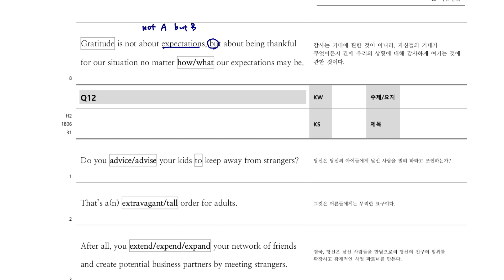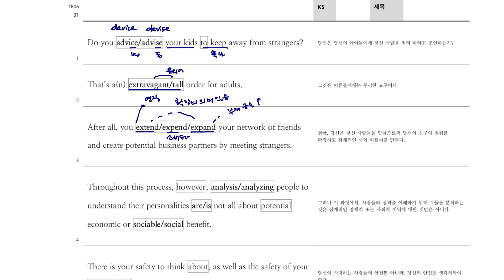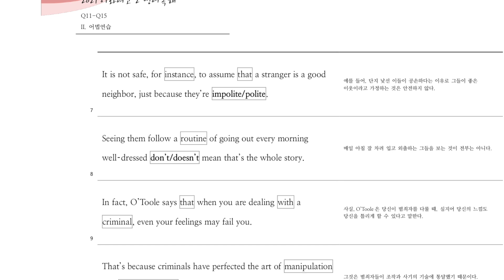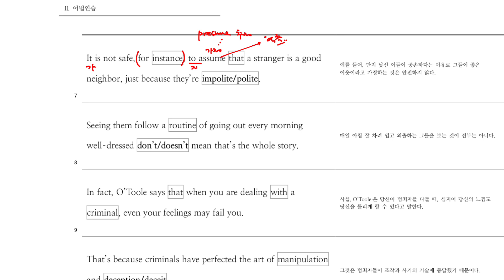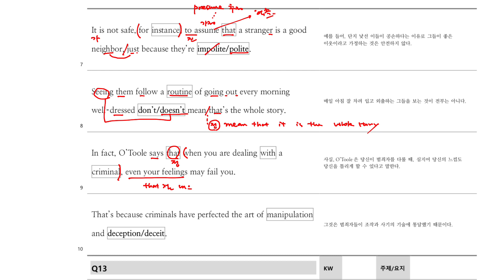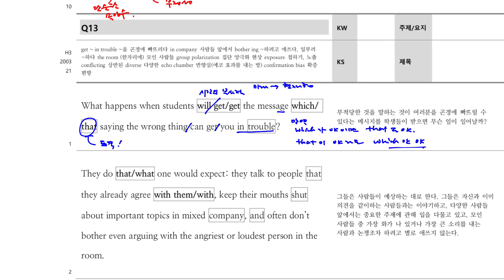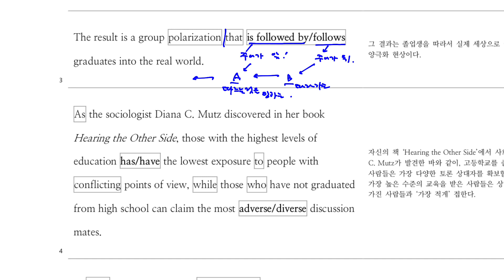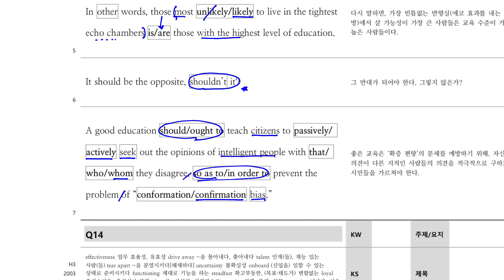이화여고2 영어독해 Q11-15 Pt1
이화여고2 영어독해 Q11-15 내신대비 해설 Pt1입니다.